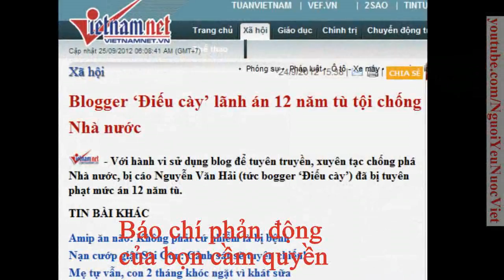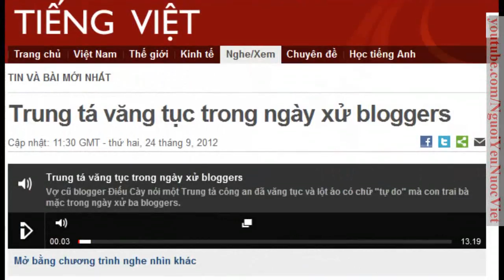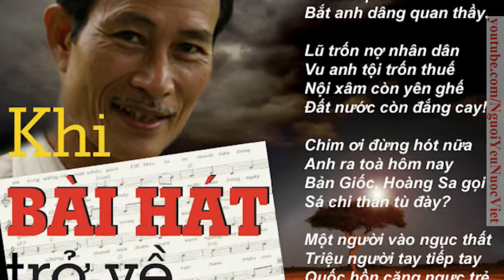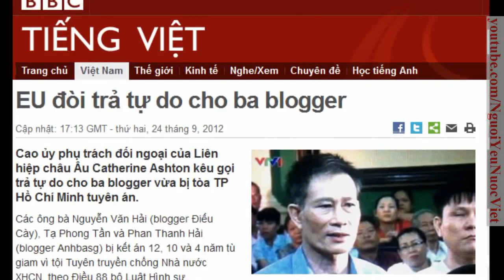Chủ Tịch Hồ Chí Minh Lên Án Chủ Nghĩa Thực Dân Pháp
Nhà tù nhiều hơn trường học và lúc nào cũng chật ních người. Bất kỳ người nào có tư tưởng về chế độ khác đều bị bắt mà không cần xét xử. Chúng tôi không có quyền tự do báo chí và tự do ngôn luận, ngay cả quyền tự do hội họp và lập hội cũng không có. Việc những tờ báo hoặc tạp chí có tư tưởng tiến bộ được coi là một tội nặng. Rượu cồn và thuốc phiện cùng với báo chí phản động của bọn cầm quyền bổ sung cho công cuộc làm ngu dân của chính phủ. Nhà tù làm nốt phần còn lại

Đối ngoại chúng cúi đầu uốn gối, cam chịu cắt đất đai của đất nước, ngậm hơi nuốt nhục dâng quyền lợi của nhân dân cho ngoại bang

Chúng vụng về trong việc phát triển kinh tế đất nước , nhưng chúng lão luyện trong nghề đàn áp dã man và trong việc chế tạo ra lòng trung thành bắt buộc. Nếu các ông Ganh Di, de Valera sinh ra ở đây có lẽ đã bị chúng cho lên thiên đàng từ lâu rồi. Bị tất cả những thủ đoạn thâm hiểm của tòa án vây quanh, một chiến sĩ ở bản xứ khó lòng tiến hành giáo dục cho đồng bào mình hiểu bị áp bức, bóc lột thế nào mà không bị sa vào nanh vuốt của chúng..

Yêu cầu

- Ân xá toàn thể chính trị phạm ở Việt Nam

- Tự do báo chí và tự do tư tưởng

- Tự do lập hội và tự do hội họp

- Thay đổi sắc lệnh bằng đạo luật.

Kính thưa quý thính giả, hẳn rằng rất nhiều người sẽ thấy rằng, những gì được mô tả trong đoạn văn vừa kể sao mà quen thuộc đến thế ! Quen thuộc đến độ như những điều vừa kể đang diễn ra trong thực tại. Bởi vậy, sau khi đọc xong, độc giả Tuấn Kiệt 76 đã viết rằng Đọc mà giật mình, tưởng tác giả viết về hoàn cảnh hiện nay ... xót xa quá !.

Kính thưa quý thính giả, đoạn văn trên được blogger Người Buôn Gió trích từ cuốn Lên Án Chủ Nghĩa Thực Dân, xuất bản năm 1959 tác giả Nguyễn Ái Quốc. Cuốn Vì Độc Lập Tự Do, Vì Chủ Nghĩa Xã Hội xuất bản năm 1970 của Hồ Chí Minh. Hai cuốn đều do nhà xuất bản Sự Thật phát hành.